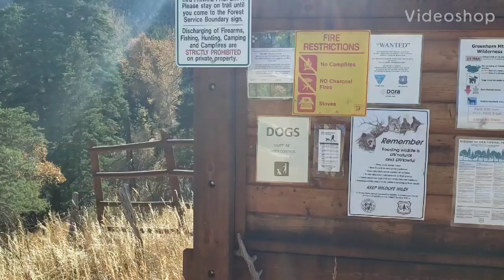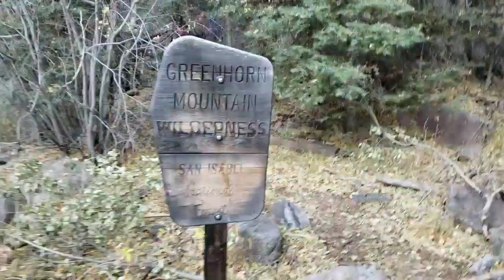Greenhorn Mountain Wilderness, Colorado. Overnight Backpacking Trip.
Join a few of my friends and I for this fun and cold overnight trip in the Greenhorn Mountains Wilderness in Southern Colorado southwest of the city of Pueblo. We arrived at the greenhorn trailhead at 2pm on Sunday and hiked in about 3.5 miles to our campsite for the night. That night the temperature went down to 12°F so it ended up being a very cold night despite the lack of snow. In the morning the rest of the group hiked up to the summit of green mountain a 12,400 foot tall peak while I turned around at around 10k feet due to an upset stomach. This area is a very beautiful range in an area of Colorado that often gets overlooked. Enjoy!